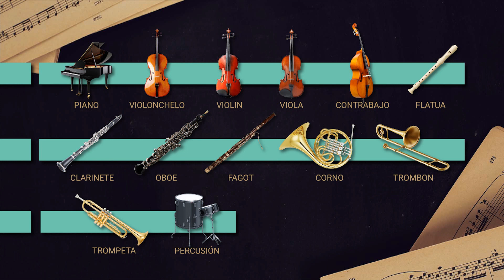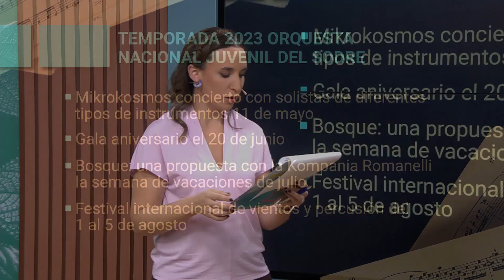Valeria Milman: Orquesta Nacional Juvenil del Sodre